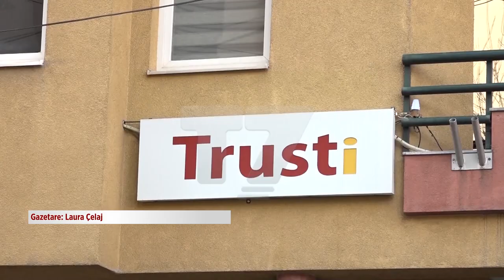Ekspertët e ekonomisë paralajmërojnë se po rrezikohet fondi i trustit | T7